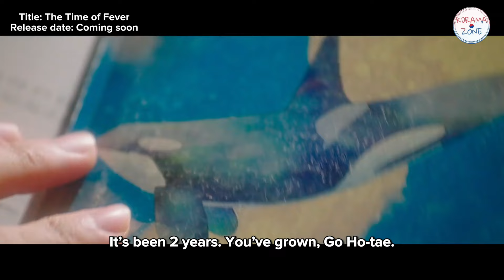The Time of Fever (2024) Official Trailer | Won Taemin, Han Dowoo | Unintentional Love Story Spinoff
Title: The Time of Fever

Plot:

Ho Tae and Dong Hee have grown up like brothers since childhood. A few years ago, Ho Tae, who had moved to Seoul, returned to Gangneung after his father's funeral. Meanwhile, Dong Hee, who had come out and was kicked out of his home, began living alone in Ho Tae's empty house. Reuniting after a long time, the two start living together under one roof. Despite their close brotherly bond, Dong Hee can't help but feel excited seeing Ho Tae, his first love, again. Dong Hee tries to suppress his feelings, but it's not easy. Meeting Dong Hee after a long time, Ho Tae also starts experiencing emotions he has never felt before. In an effort to escape his confusing feelings, Ho Tae starts dating girls recklessly. Witnessing Ho Tae like this hurts Dong Hee, and after an unexpected incident, the delicate relationship between the two starts to gradually shift.